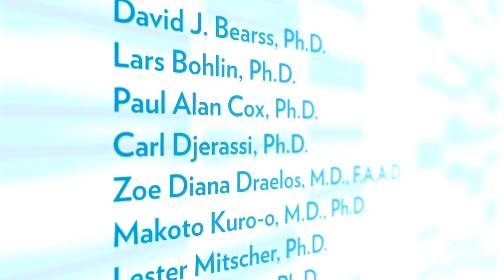SIAPA PENELITI DAN PROFESOR DI BALIK PRODUK NUSKIN DAN PHARMANEX?